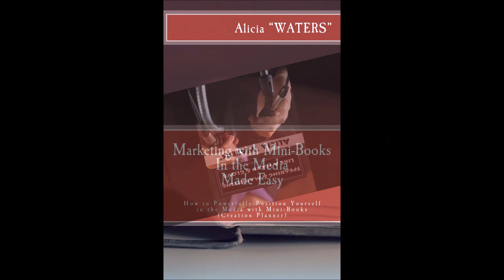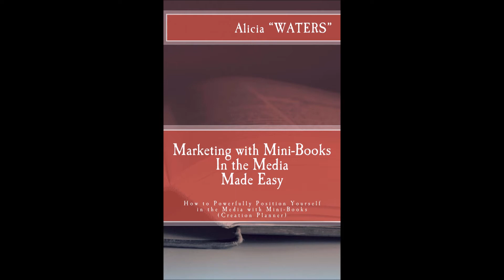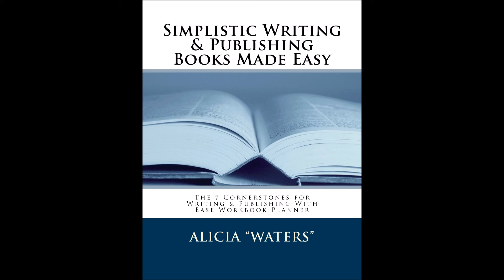Speak, Publish & Market Through Mini Books Made Easy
This is an excerpt from 2016 training New Era Marketing Exposure Evolution. Industry Crossover Marketing Mentor, Alicia Nicole "WATERS" provided a training segment for learning how to speak, publish and market through mini-books made easy.

She shared concepts from her publications:

Speaking & Marketing Like A Hand & Glove: An Introduction Into Marketing Through Speaking (Action Planner)

Simplistic Writing & Publishing Made Easy: The 7 Cornerstones for Writing & Publishing With Ease Workbook Planner

Marketing with Mini-Books In the Media Made Easy: How to Powerfully Position Yourself in the Media with Mini-Books (Creation Planner)